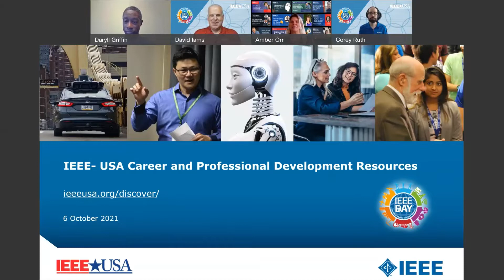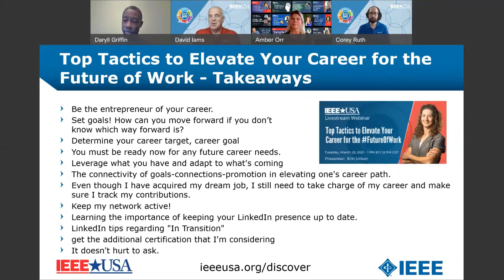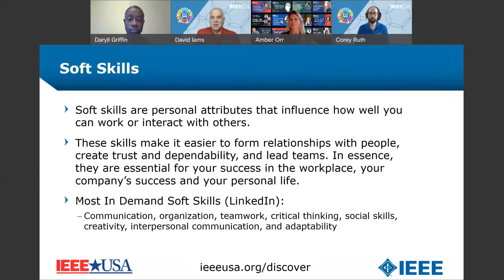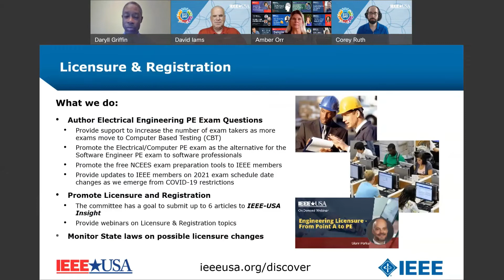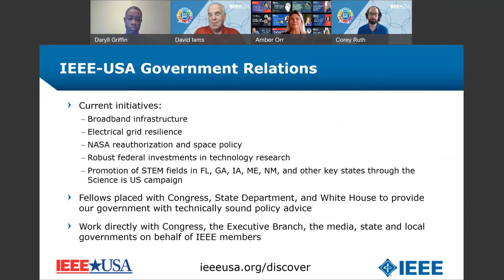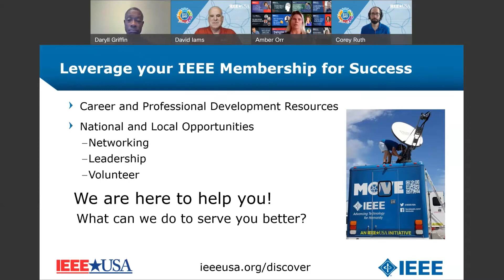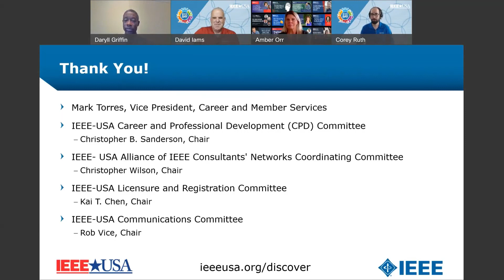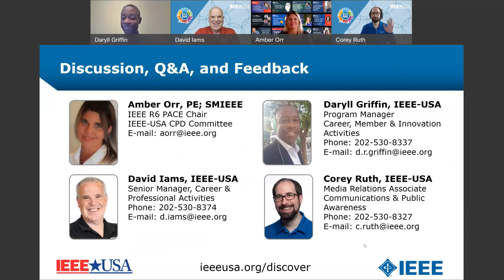Webinar: IEEE-USA Career Resources Overview and Interactive Discussion - 6 October 2021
Host/Moderator:  Amber Orr, PE; SMIEEE

OVERVIEW

Hosted by Amber Orr (IEEE-USA Career and Professional Development Committee), with some help from the IEEE-USA staff, this information session highlights the resources IEEE-USA offers to help you manage your career. This overview is followed by an interactive discussion where we answer your questions and solicit your ideas for topics you would like us to cover in the future.

Take advantage of all that IEEE-USA has to offer to ensure lifelong career vitality!